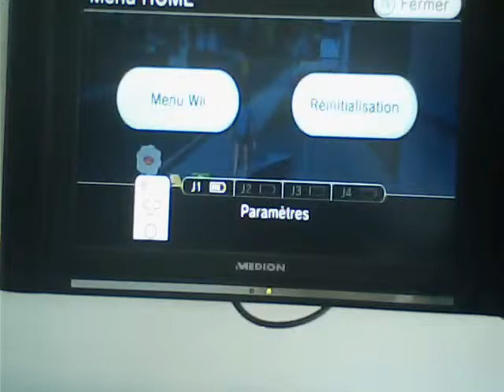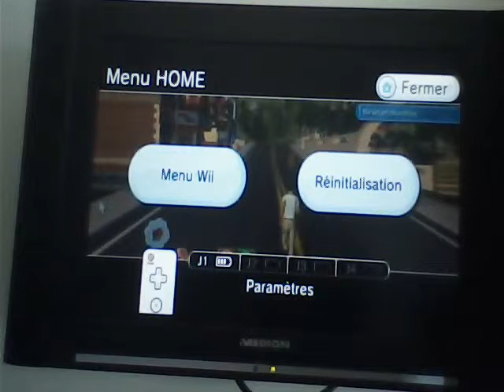sims3(part2)je pue! je pue!!!!!!!!!!!!! la crasse